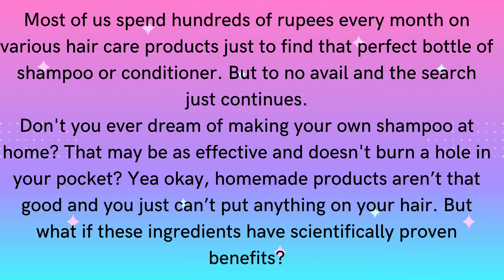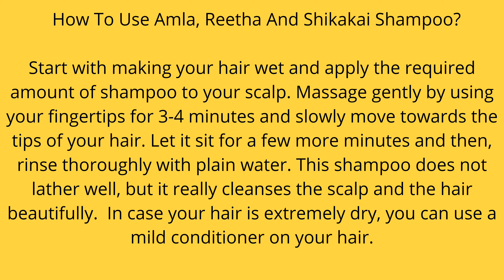Homemade Shampoo To Stop Hairfall || Herbal Shampoo For Hair Growth || Get Silky & Shiny Hair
Haircare is no cakewalk and who would understand it better than our generation. Exposure to pollution, bad hair products, poor diet, season, stress, there are number if factors that can take a toll on our hair and cause hair fall, hair damage etc. When it comes to haircare, we get very choosy about the products that we use to keep our hair healthy, and we should be as well. We generally start with shampoo. With various brands of shampoos available in market claiming their product to be the best, it becomes difficult to pick one. In reality, we all know that these shampoos are loaded with harmful chemicals, which are not good for our hair. Include natural ingredients like amla, reetha and shikakai for your haircare and forget about hair troubles. These three herbal fruits are known to be good for your hair when mixed together. There are many benefits of using amla, reetha and shikakai and here is why you should apply this rich combination on your hair.

Amla is also known as gooseberry, contains high amount of antioxidants, which helps repair damaged hair and cells. A regular use of amla and protect hair from further damages. It is important to take care of your hair cells because growth and greying of hair depend on the function of the hair cells. Amla also helps in preventing hair loss and baldness.
Amla helps repair damaged hair and cells​

Reetha

Reetha, or soap nut, is filled with iron, which is beneficial for your hair. Reetha is packed with antioxidants, which play an important role in hair health. Reetha is also a very effective hair cleansing agent that keeps your scalp healthy by removing infection-causing microorganisms.

Shikakai or Soap pod, has rich amount of vitamin C, which is beneficial for your hair. Shikakai naturally lowers the pH value and retains the natural oils of the hair and keeps them lustrous and healthy. It is also effective in strengthening and conditioning your hair.

Amla, reetha and shikakai compliments each other, therefore, they are mixed together to have healthy and lustrous hair. Amla, reetha and
shikakai suit all hair types and help prevent split ends, hair fall, dandruff, greying of hair and other hair related problems and further make your hair soft and silky.